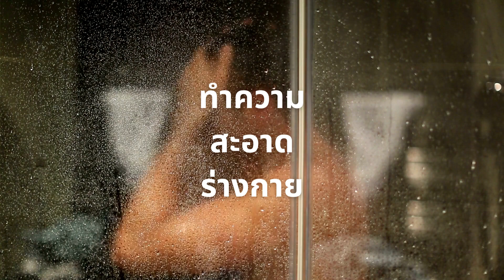5 ข้อ ควรรู้ ก่อนเตรียมตัวไปสักลาย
ข้อแนะนำควรรู้ 5 ข้อ ก่อนที่จะเดินทางไปสักลาย ดูคลิปจบ รู้ครบแน่นอน